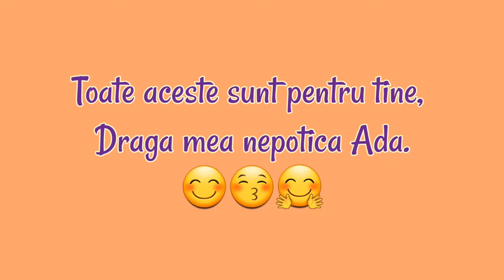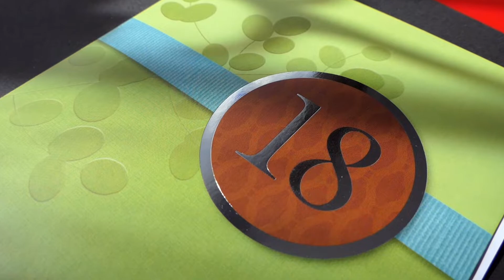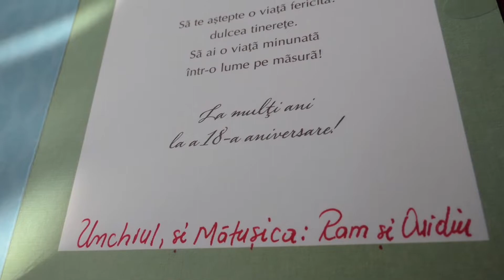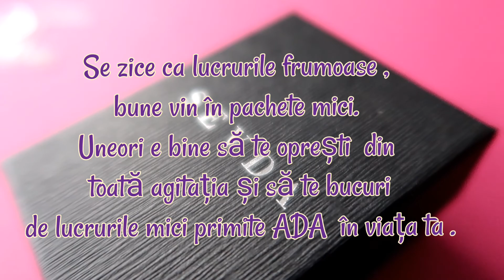De ce am oferit acest cadou ? Pentru că îmi pasă ,Pentru că țin la tine mult !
Mai intotdeauna, cadoul este vazut ca un mediator sau un mic semn de confirmare a relatiilor de apreciere pe care le avem la adresa apropiatilor nostri, si pe care dorim sa ni-i pastram aproape.
La evenimentele personale cum a fost pentru nepoata mea Ada , precum onomasticile si zilele de nastere, aniversarea casatoriei, etc. cadourile nu pot sa lipseasca, evident. Atunci trebuiesc alese cu grija, intotdeauna avand in minte persoanele care le vor primi, personalitatile, varsta, sexul si gusturile lor. Bineinteles.

• cand alegi un cadou, incearca sa tii cont de preferintele si gusturile beneficiarului, nu doar de ale tale personale (cu alte cuvinte nu alege un cadou doar in functie de ceea ce ti-ar placea tie sa primesti, ci in functie de ce i-ar face placere persoanei in cauza)
Voi de ce tineti cont atunci cand oferiti cadouri si ce alegeti sa oferiti?